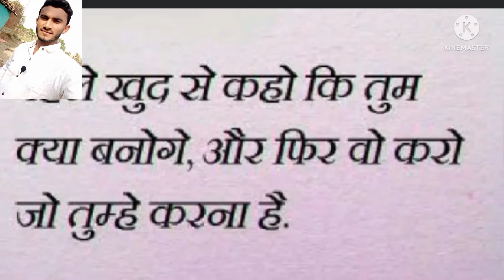New Motivational video#motivationalshortvideos ||Pachhi bole hai Kya piya song